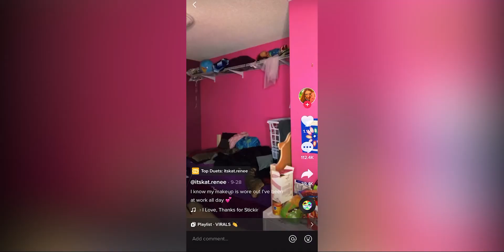BRUSH YOUR TEETH